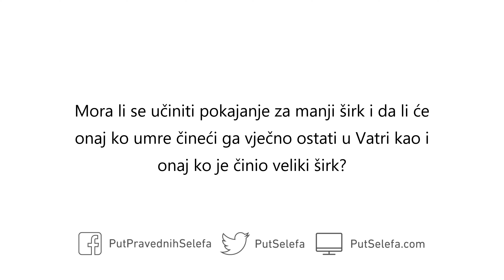Da li će onaj ko umre čineći manji širk vječno ostati u Vatri?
Pitanje: Mora li se učiniti pokajanje za manji širk i da li će onaj ko umre čineći ga vječno ostati u Vatri kao i onaj ko je činio veliki širk?

Odgovor: Neće ostati vječno u Vatri, ali će biti kažnjen zbog tog širka. Neće dakle zauvijek ostati u Vatri, jer spada u griješne monoteiste.